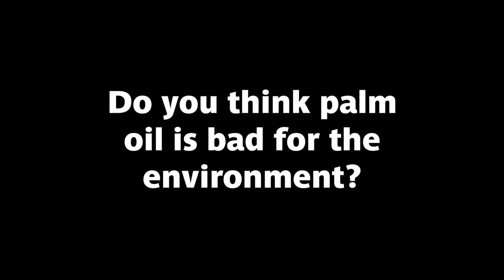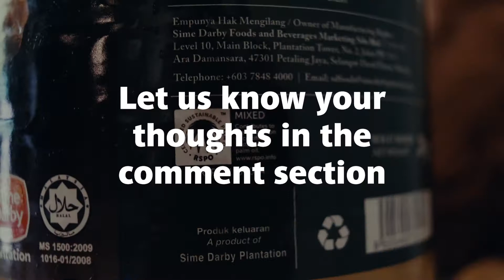SUSTAINABLE PALM OIL INTERVIEW